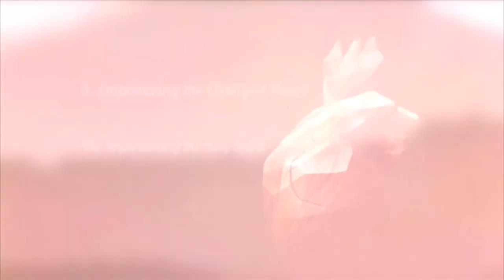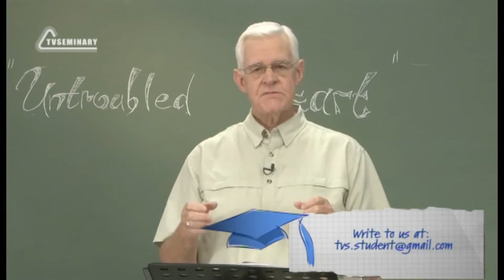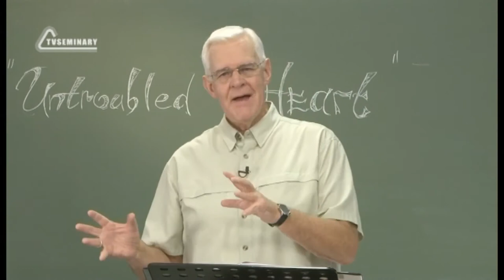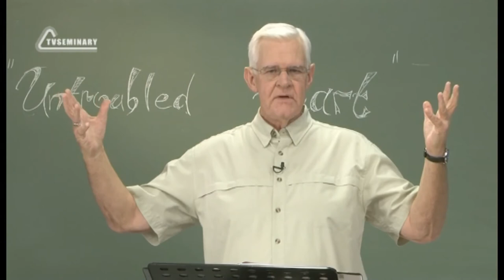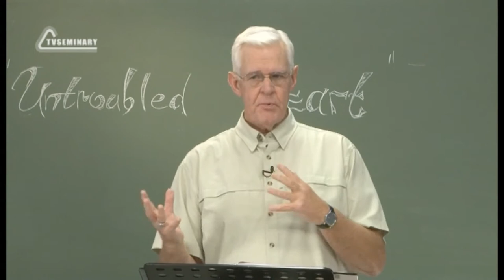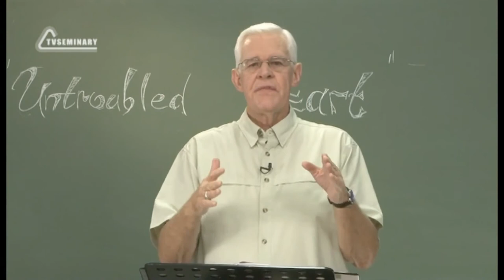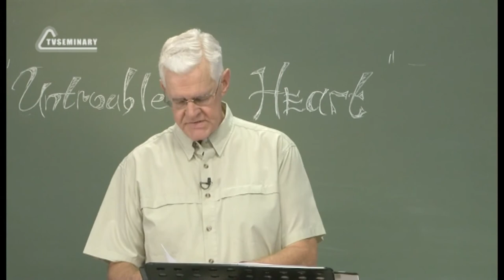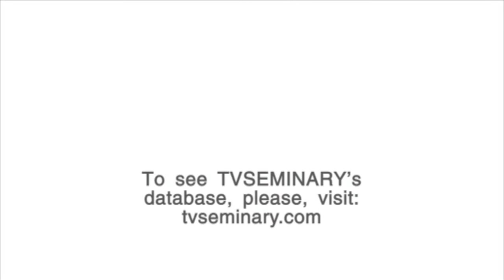PT223 Eng 18 Empowering the Changed Heart The Importance of the Holy Spirit